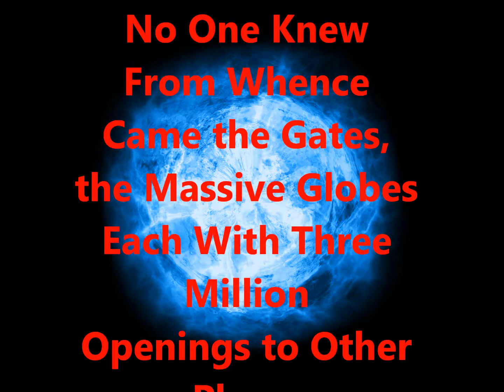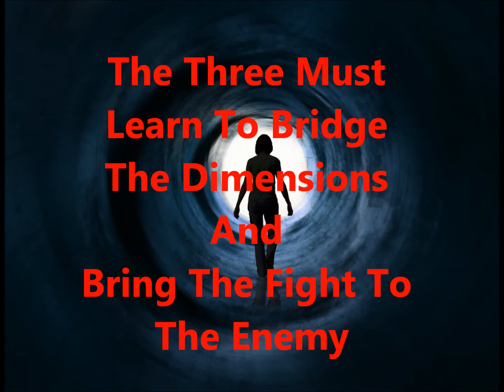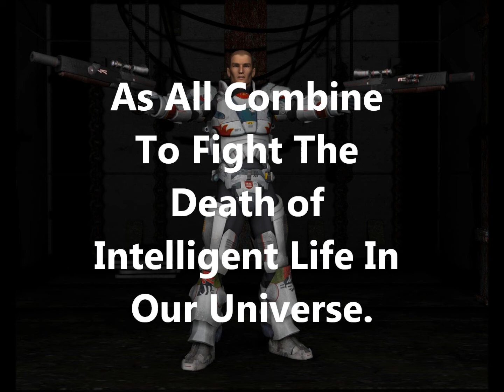The Shadows of the Multiverse Trailer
The gates opened the Universe to mankind, allowing the human race to colonize other Galaxies.  The remains of ancient civilizations are everywhere, and it appears that they all die out within synchronistic time periods.  Then the creatures come, and it is up to a warrior, a scientist and a child, all possessors of the same powers as the Shadows, to stop them before the Universe is again wiped clean of intelligent life.